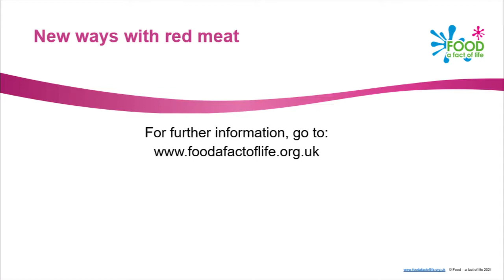New ways with red meat – a red meat butchery demonstration for schools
A video demonstrating how red meat can be used in the classroom including beef, lamb, pork and offal. Martyn talks through different cuts and how to prepare them and shows two quick and easy recipes